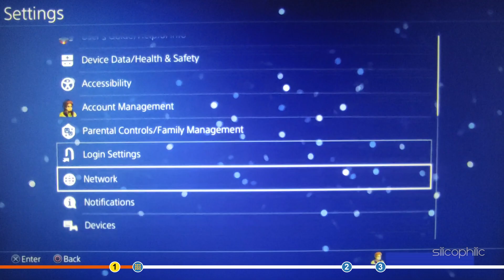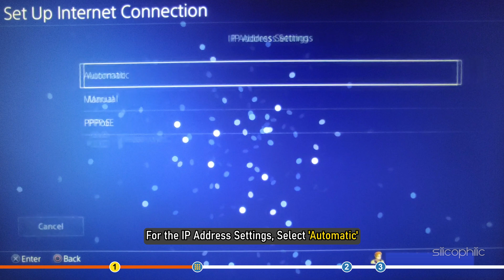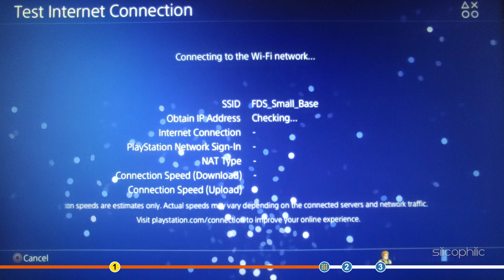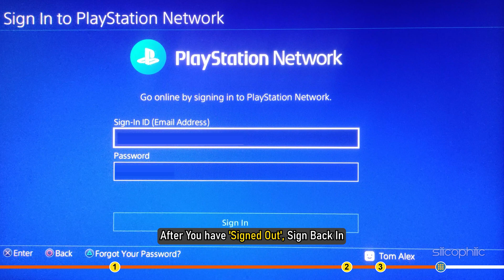How To Fix PS4 Error Code NW-31205-1 | PS4 Cannot Connect to the Server FIX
If you're getting the NW-31205-1 error code on your PS4, don't worry! This error is easy to fix. Just follow the steps in this video and you'll be back to gaming in no time.

Timestamps:
00:00 Intro
01:21 Change the DNS
03:18 Connect With Ethernet Cable
03:35 Re-login on PSN